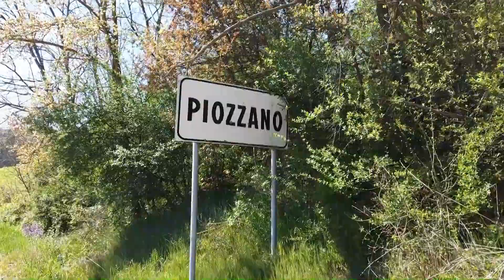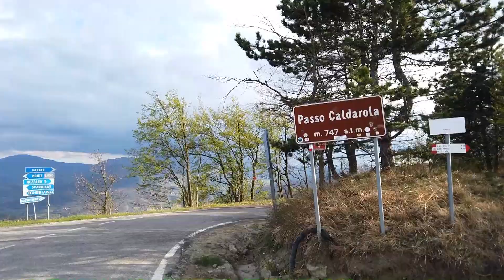8 aprile 2019 - Agazzano - Pietra Parcellara